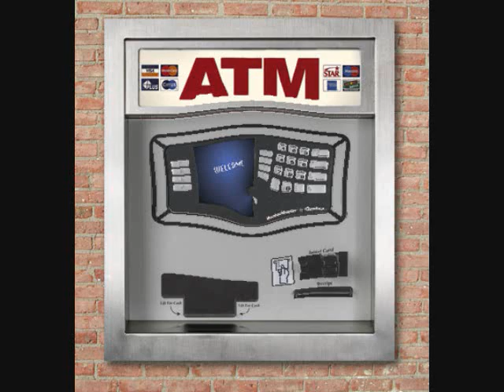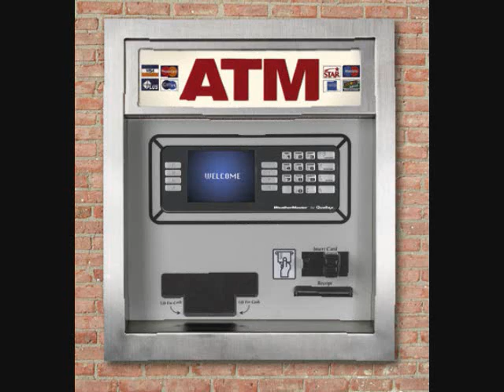ATM- Elevator Flow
J WreK and Stephon flow over OutKast "elevators"